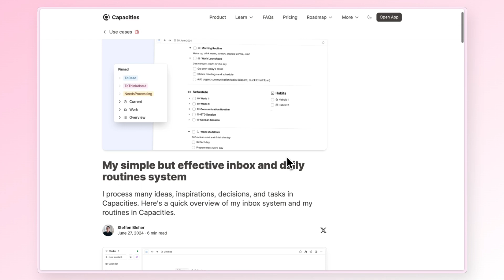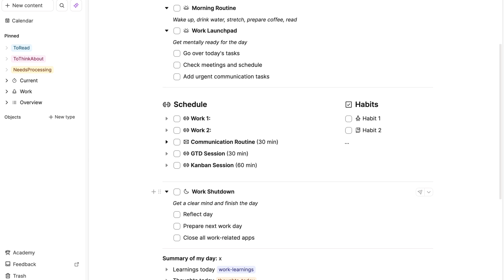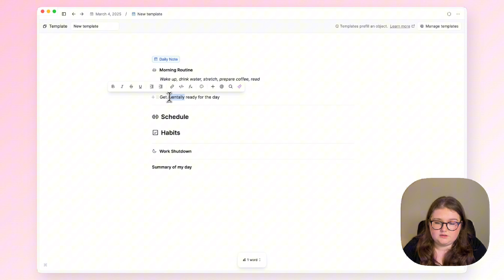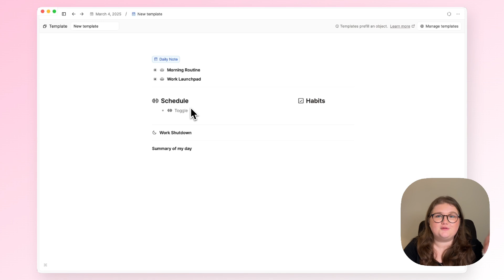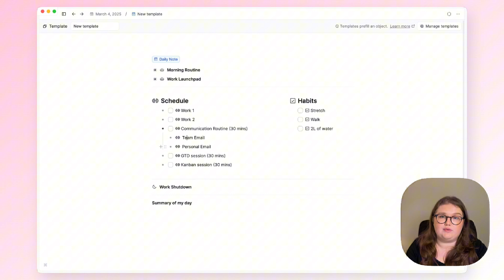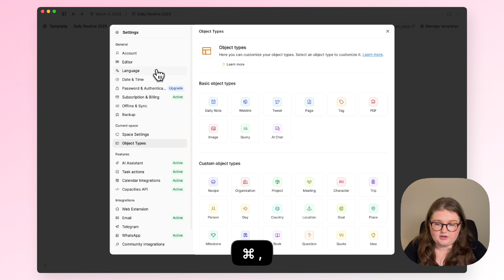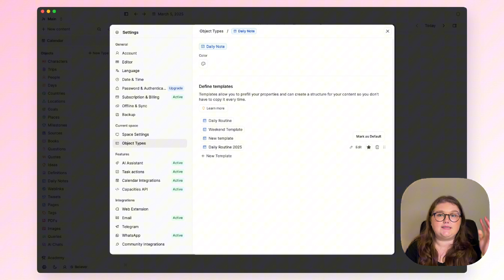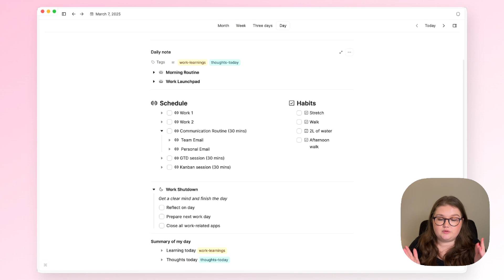Recreating Steffen's Daily Note Template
Re-create our co-founder's daily note template with this video!

Why use a daily note template - 00:00 - 00:38
Set up  00:38 - 09:17
Daily reflection practice with the daily note and tags 09:17